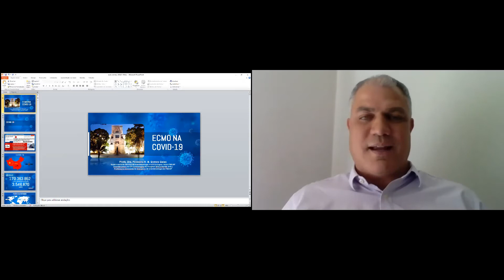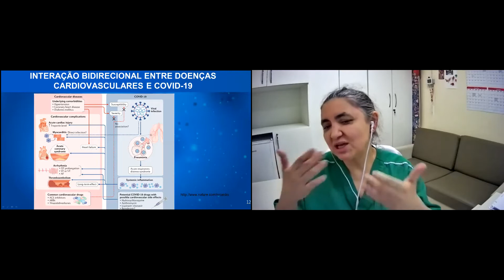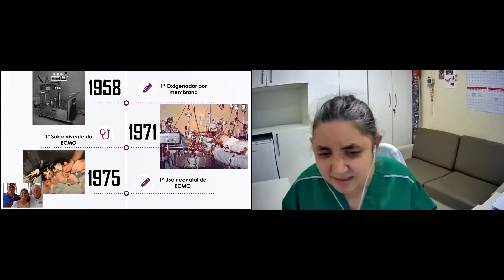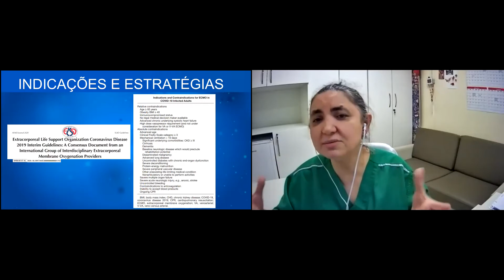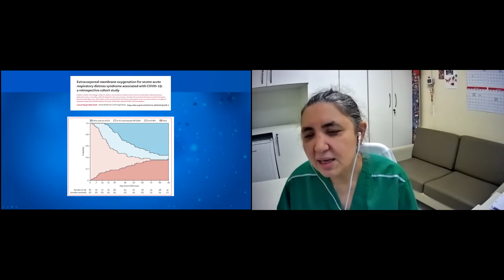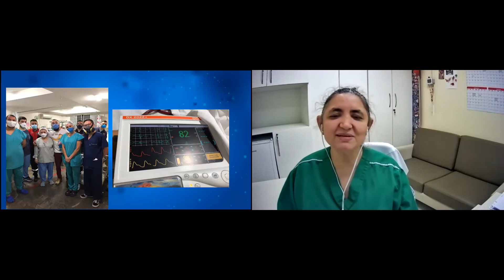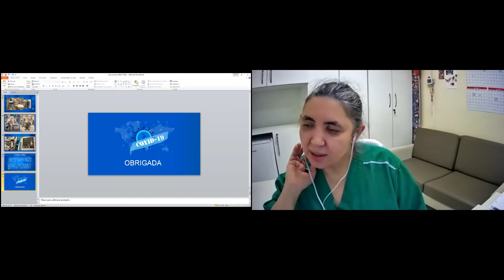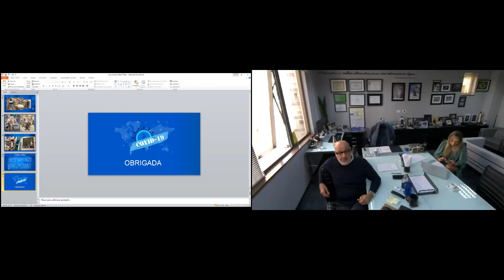30ª Sessão Científica | ECMO na Covid-19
O ISG realizou, no dia 01 de junho de 2021, a 30ª Sessão Científica Luiz Venére Decourt, com o tema “ECMO na Covid-19”, ministrada pela Dra. Filomena Regina B. G. Galas, professora associada do Departamento de Cirurgia, Disciplina de Anestesiologia da FMUSP; Médica Supervisora da UTI Cirúrgica e da Divisão de Anestesiologia do Instituto do Coração do Hospital das Clínicas da FMUSP; e Coordenadora da UTI Geral do ICESP.

O evento é uma homenagem ao professor Luiz Venére Decourt e seu legado, que tanto contribui para a cardiologia brasileira e, principalmente, para a área de ensino e pesquisa em saúde.